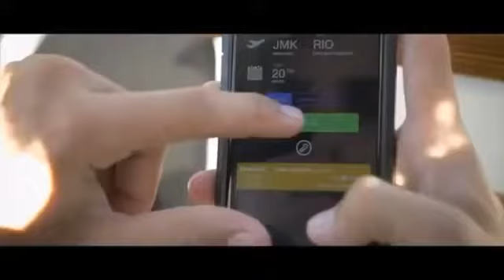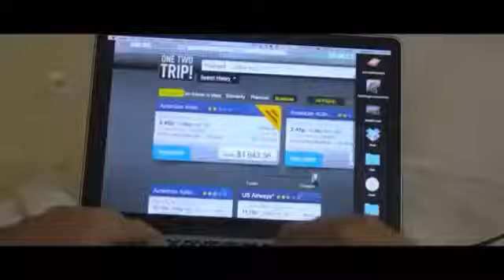No Method - City Lights (Official Video)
Like subscrib